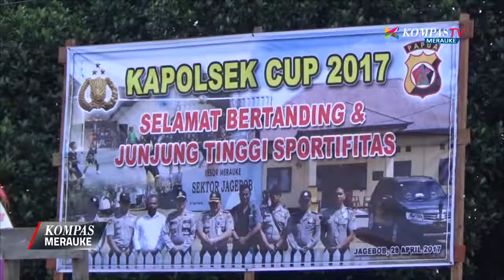290417 MERAUKE | TURNAMEN BOLA VOLI KAPOLSEK JAGEBOB CUP 2017